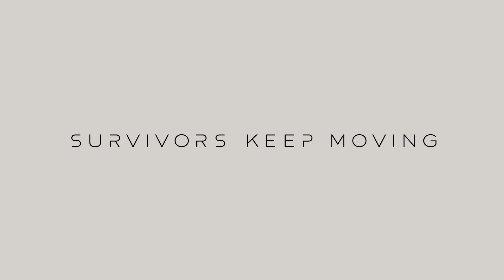Farpoint - E3 2016 Announce Trailer [HD]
E3 2016 Announce Trailer of Farpoint.